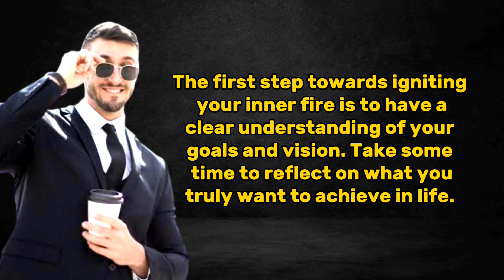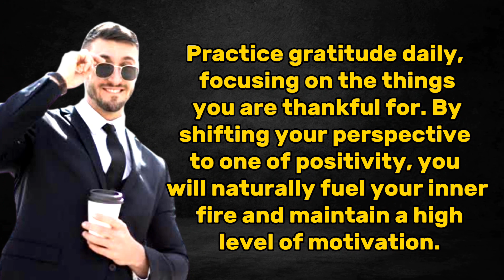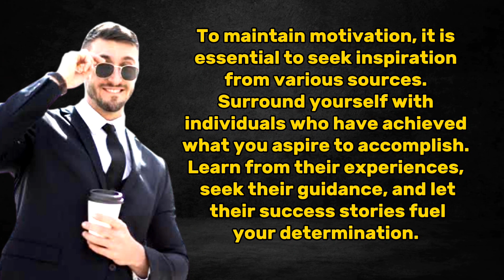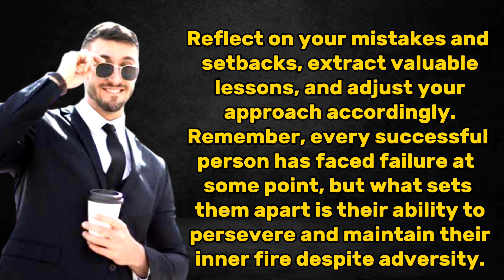Igniting Your Inner Fire: Unleashing Motivation for Success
Description:

Discover the key to unlocking your inner motivation and fueling your journey towards success in this empowering blog. Explore effective strategies and insightful tips to ignite the fire within, propelling you towards your goals and aspirations. Whether you are striving for personal growth, career advancement, or entrepreneurial success, this blog will provide you with the tools and inspiration needed to stay motivated and overcome challenges along the way. Embrace the power of a positive mindset, learn effective goal-setting techniques, and tap into your unlimited potential. Join us on this transformative journey as we unleash the motivation within and pave the path to your desired success.